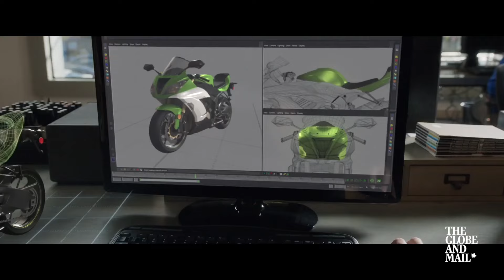Pokemon Go and an augmented reality future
Why Pokemon Go shows the way to an augmented reality future